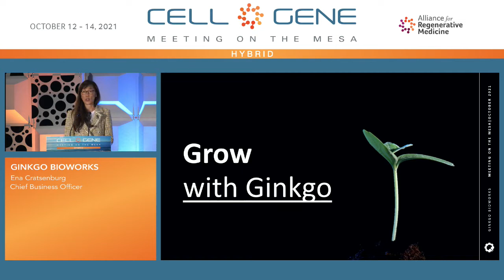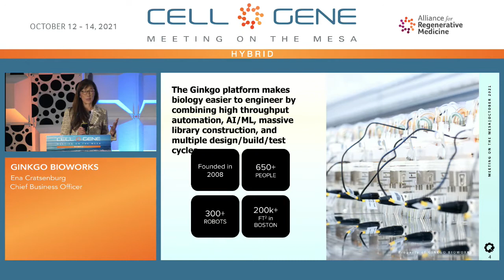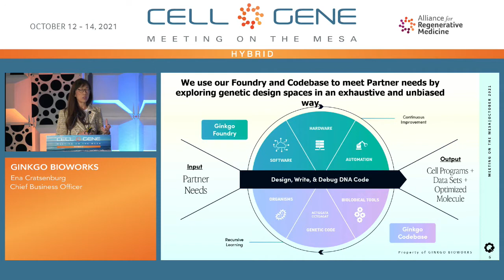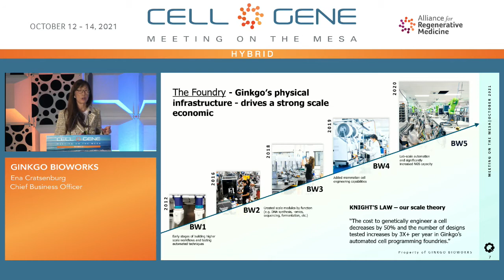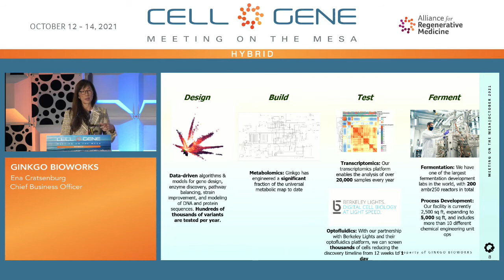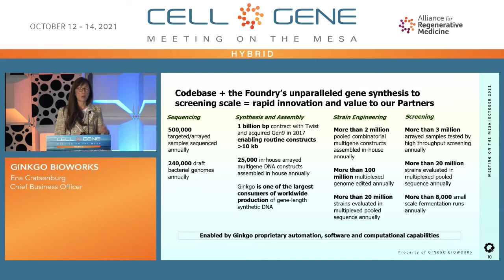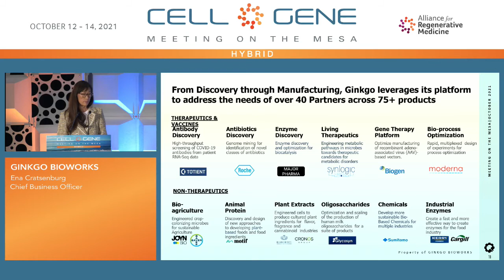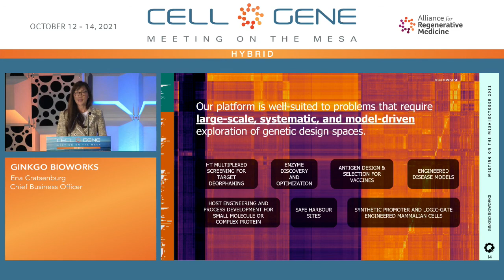Ginkgo Bioworks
Ena Cratsenburg, Chief Business Officer
Boston, MA
(NASDAQ: SRNG)